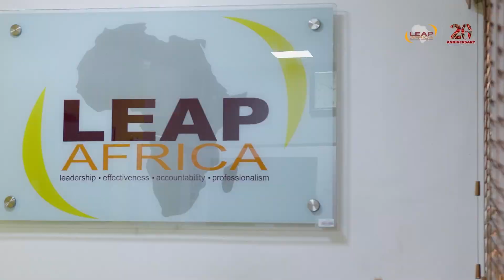Introducing LEAP Africa's new Executive Director | Kehinde Ayeni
As the executive director, Kehinde Ayeni pledges her commitment to the growth and development of the organization and Africa at large. We urge you to support and partner with her administration to achieve its highest potential.